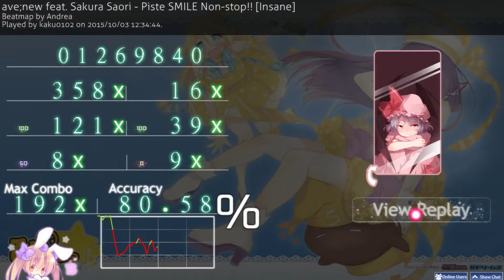[osu!] ave;new feat. Sakura Saori - Piste SMILE Non-stop!! [Insane]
がんばりました